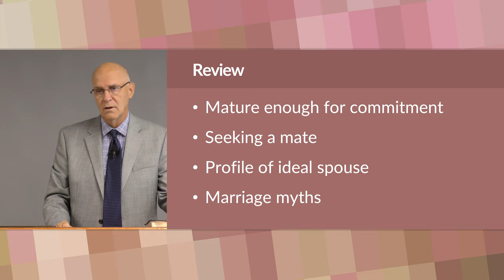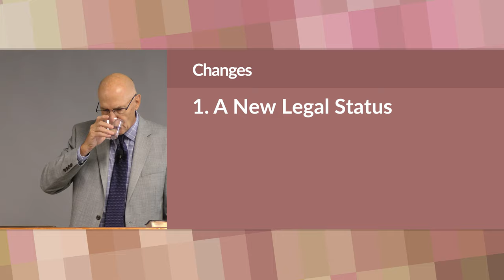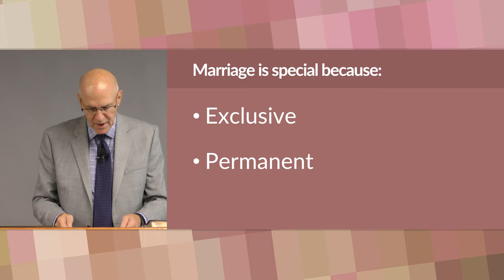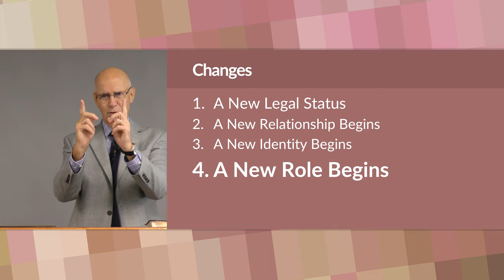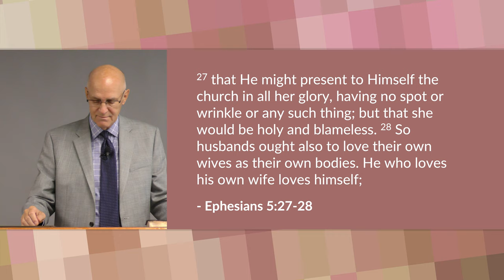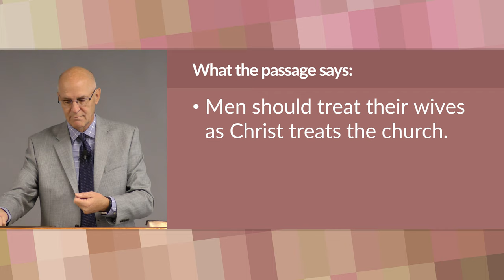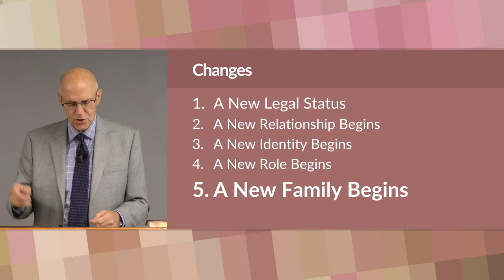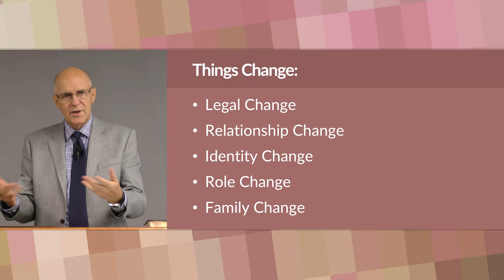Now that We are Together – Mike Mazzalongo | BibleTalk.tv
In this session, Mike discusses the various life changes that take place once a couple is officially married.